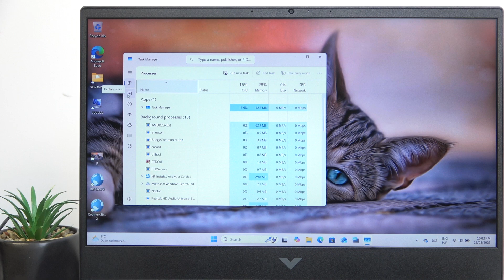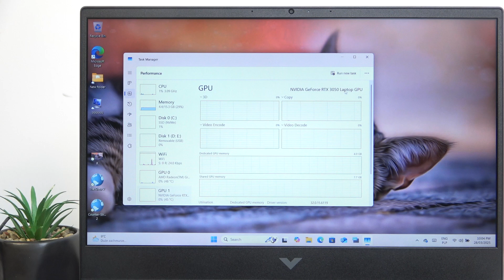HP Victus Gaming 16 - Check GPU | Graphics Performance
Hello everyone! Learn how to check the GPU (Graphics Processing Unit) on your HP Victus Gaming 16. This tutorial covers steps to find your GPU information. Let’s get your graphics details.

How do I check the GPU on my HP Victus Gaming 16?
What software can I use to check GPU information?
How do I interpret GPU specifications?